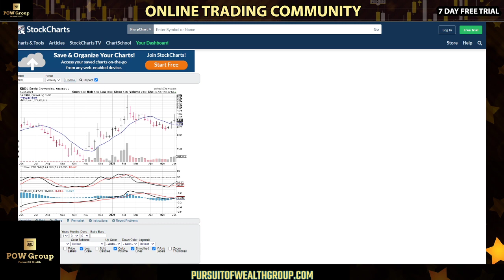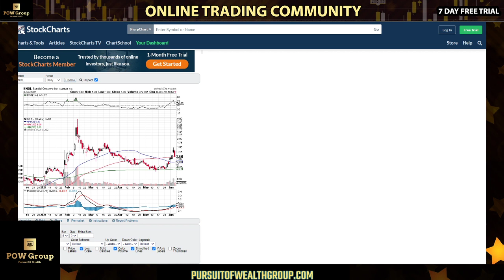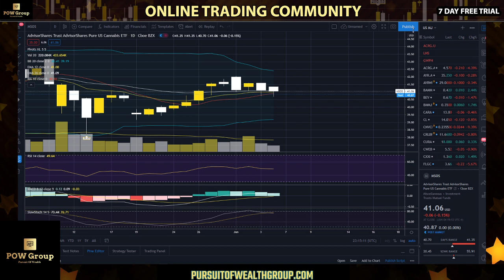Sundial Growers Stock Up or Down Monday? | Why Was SNDL Stock Down Today? | MJ Sector Review June 4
Sundial Growers (SNDL) stock drops over 15% today. Why was Sundial (SNDL) stock down today? Where is the SNDL bottom? What to expect next week. SNDL stock review and analysis. MJ sector review & technical analysis for Friday June 4th, 2021.

TIMESTAMPS
00:00 Intro
01:01 SNDL Stock Review
08:36 CAD MJ Sector Review
08:45 US MJ Sector Review